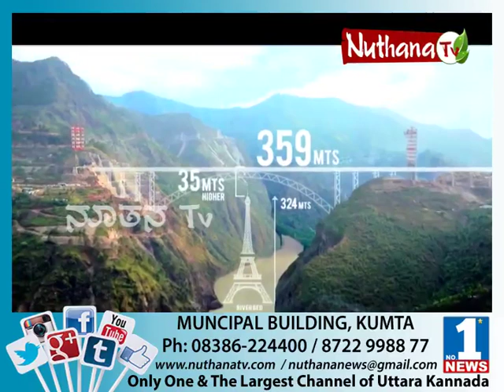Reel alla Real Part 1